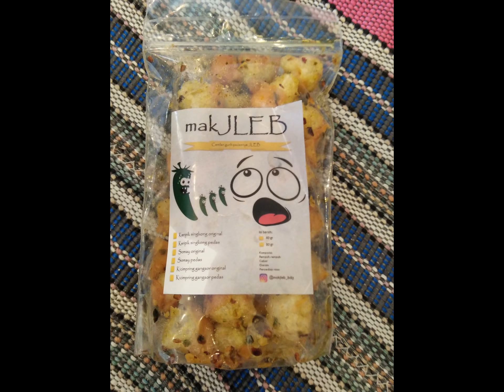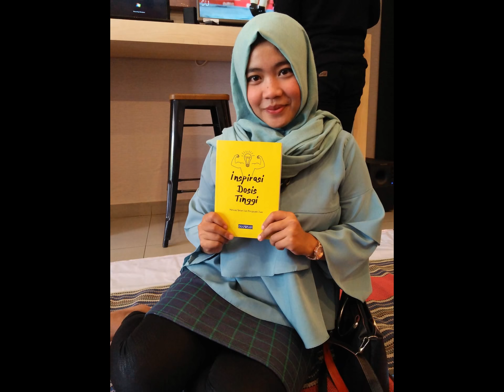Kopdar At Pandanaran Semarang